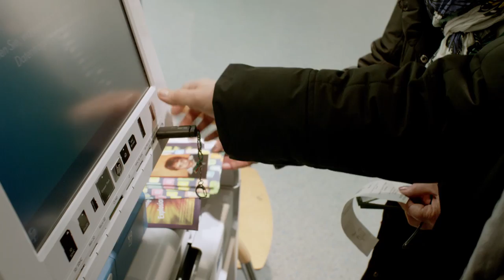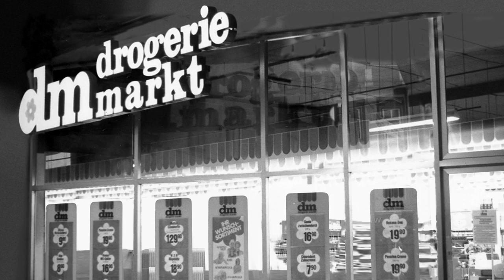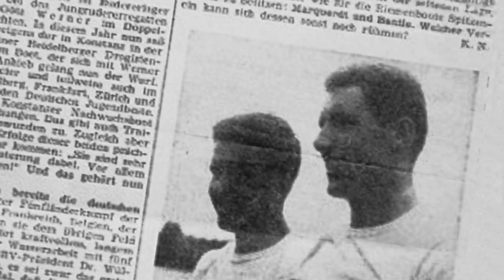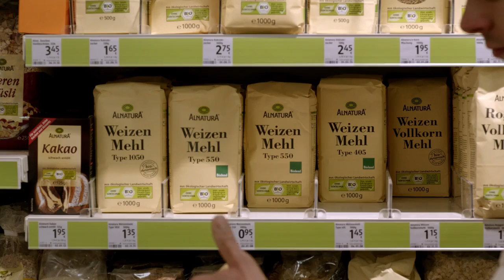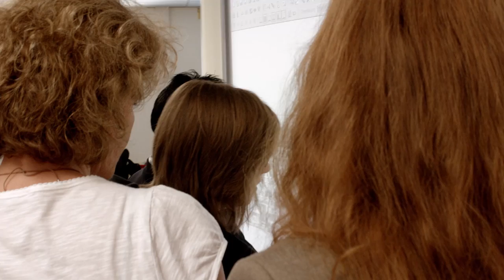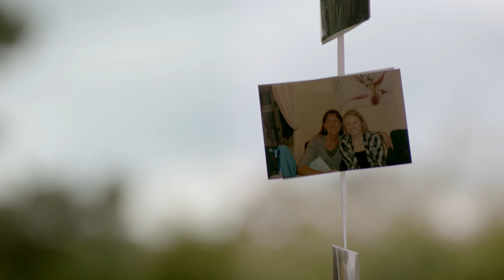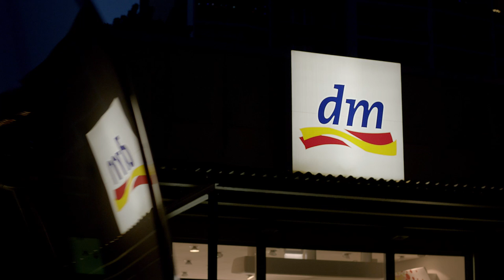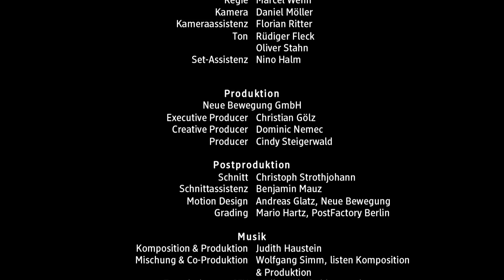dm-drogerie markt hat Geburtstag: Mitarbeiter, Kunden & Götz Werner erinnern sich an 4 Jahrzehnte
Zum dm-drogerie Geburtstag erinnern sich dm Mitarbeiter, Kunden und dm-Gründer Götz Werner an 4 Jahrzehnte dm-drogerie markt.

Götz Werner erzählt, wie der erste dm-drogerie markt entstand. Helga Weiss erinnert sich, wie sie sich als erste dm Mitarbeiterin gefühlt hat, und dm Auszubildende beschreiben, was die Ausbildung bei dm so besonders macht.

Ob Unternehmens-Philosophie, soziales Engagement oder nachhaltiges Miteinander: Blickt mit uns hinter die Kulissen von dm und erfahrt, wie auch ihr Teil der dm Familie werden könnt.